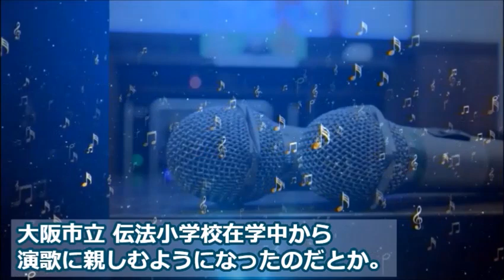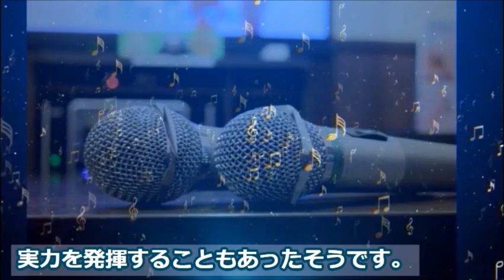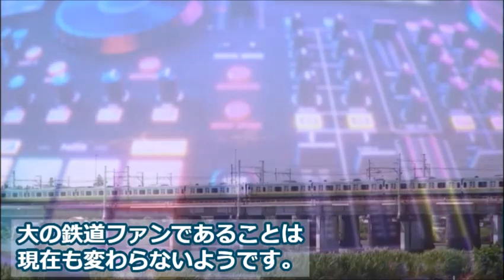徳永ゆうき 学歴とデビューのきっかけ、女芸人との恋の行方は…鬼レンや朝ドラなどで人気を博し…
俳優やタレントとしても活躍中で、
最近メディアで見かけることが多くなった徳永ゆうきさん。
幼少時から演歌歌謡曲一直線で育てられ…

この動画は徳永ゆうきさんに関する情報です。
徳永ゆうきさんを好きな方や興味のある方と楽しくコメント欄にてコミュニケーションがとれたらと思い作成しました♪

片岡千恵蔵のまさかの晩年と息子の職業に驚きを隠せない…時代劇スターとして人気を博し…

｢ブギウギ｣ 六郎役・黒崎煌代の素顔とは…ドラマ初出演、新人俳優の演技力が凄い！年齢や出身地、学歴は…

真田ナオキの意外な過去と元妻との現在…子供や紅白歌合戦への想いに涙が滲む…